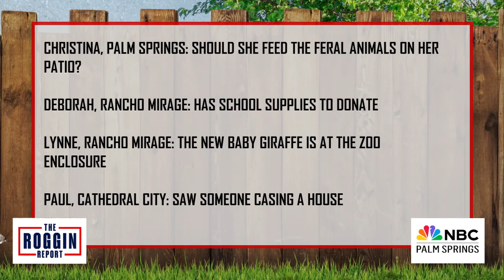GOOD NEIGHBOR - SCHOOL SUPPLIES